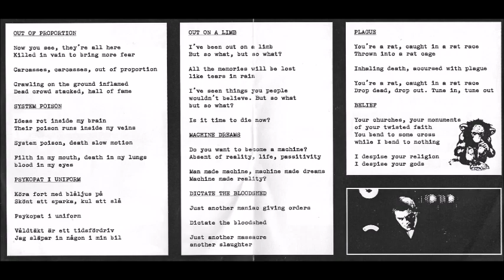Repulsiv - Repulsiv - Self Titled CDr Demo EP 2009 (Full Album)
Repulsiv were DIY a Swedish hardcore punk band. Active in the mid-late 2000's. No information about this band, if anyone knows them give me more detail.
This is their 1st demo release.

Reset No Equal Zero is a great distro but really hard to find everything it's a DIY distro from Japan and majority of their releases are out of stock or hard to get in reach to order anything.  They have mainly early - mid 2000's Swedish and Finnish crust, hardcore, punk in their genre catalog.

Repulsiv – Repulsiv
Label: Reset Not Equal Zero Records – RNEZ-042
Format: CDr, Album
Country: Sweden
Released: 2009
Genre: Hardcore, Punk
1  Out Of Propotion
2  System Poison
3  Psykopat I Uniform
4  Out On A Limb
5  Machine Dreams
6  Dictate The Bloodshed
7  Plague
8  Belief
500 copies made.